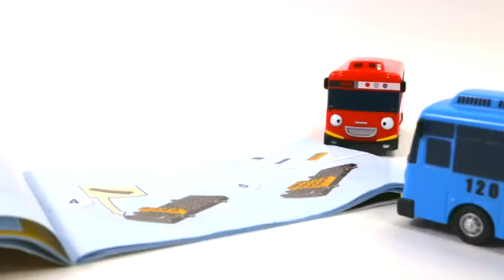Tayo dan teman- teman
Tayo bus